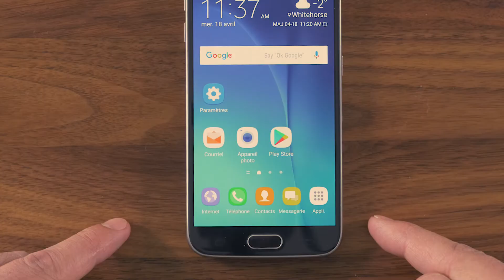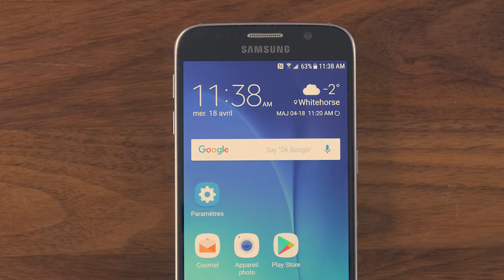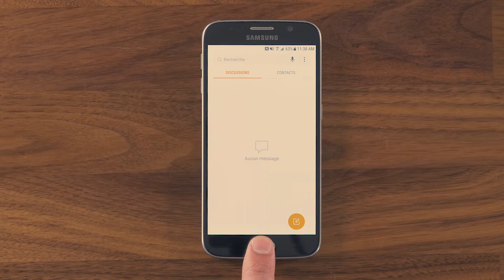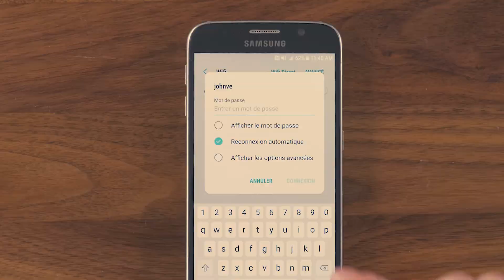Bien branché - Téléphone Android - Partie 1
Dans cette première vidéo de la série Bien branché pour les téléphones Android, Philippe vous aidera à démarrer avec votre nouvel appareil Android et avec le fil de chargement. Vous y trouverez des astuces au sujet de la sonnerie de votre appareil, du bouton d’accueil et de la connexion au Wifi.